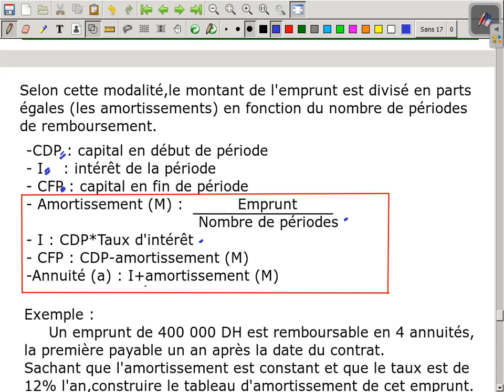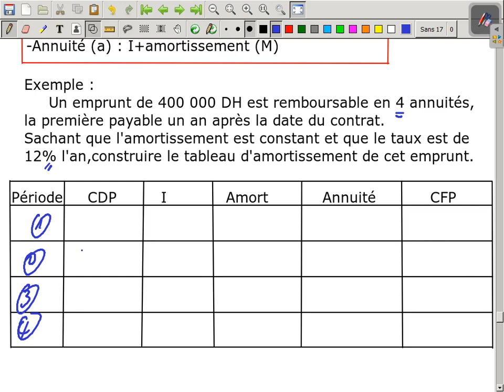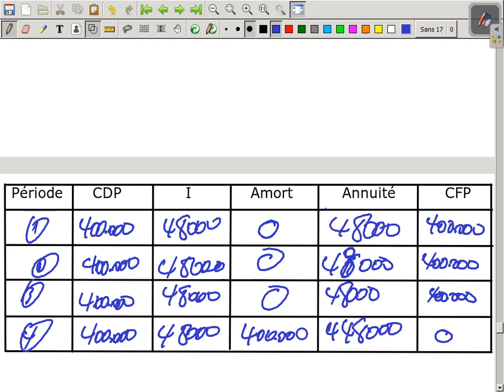Les emprunts indivis Vidéo N° 28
Mathématiques financières
Les emprunts indivis
Les emprunts remboursables par annuités constantes
Les emprunts remboursables par amortissements constants
Les emprunts remboursables en une seule fois